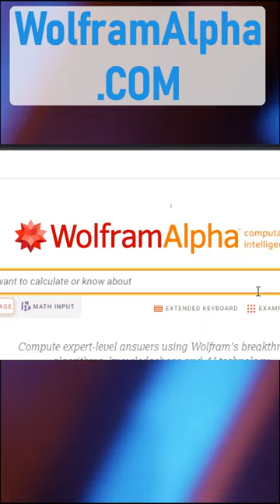Useful Websites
hello, in this video I am telling a awesome website
Junaid Akram
MR Whose The Boss
image background removal
drifting japan
pablo escobar
pc tutorials
metamorphosis
2021 abu dhabi grand prix
afrikaans songs
ali shuffle tutorials
shorts break
knowledge
howto

pc tutorials